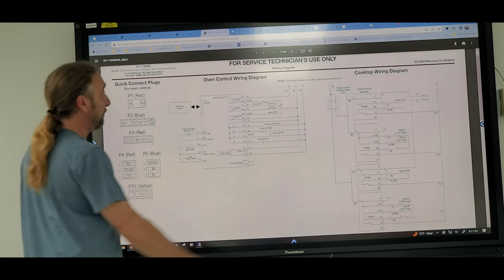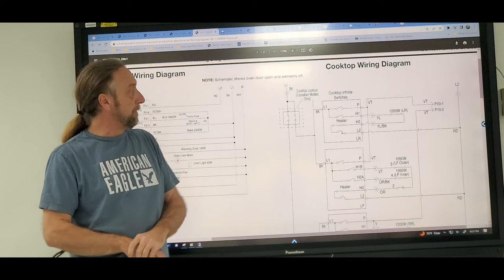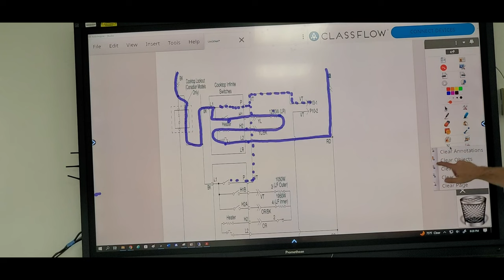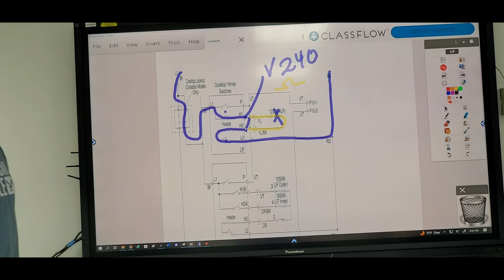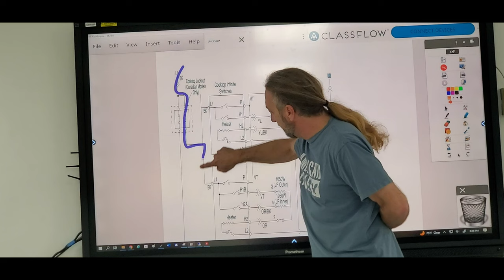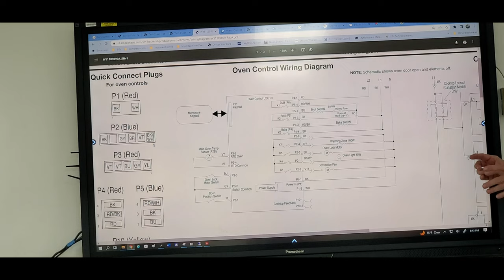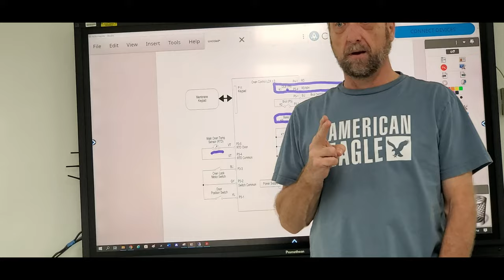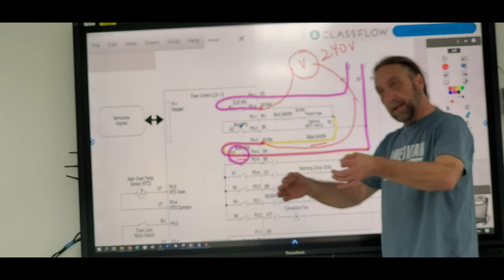Whirlpool Range Schematics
Full video in members section